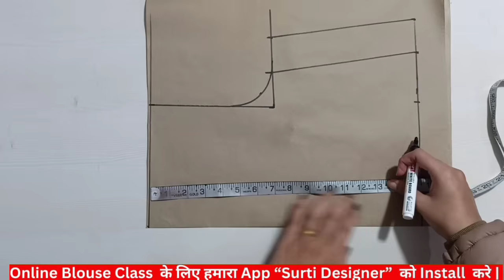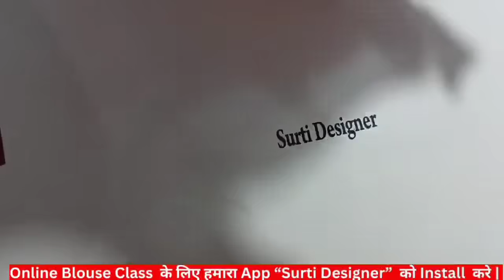Shoulder to waist dart blouse cutting and stitching | blouse design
Shoulder to waist boat neck blouse | Boat neck blouse design | latest blouse design

✅ इस Course में हमने step to step बताया है वो भी पूरे detail के सा‍थ |

✅ यदि आप अपना Blouse खुद सिलना चाहते है और साथ में Boutique 👗 की सिलाई में perfect होना चाहते है तो यह Online Course आपके लिए ही है |

✅ आपको बिल्‍कुल भी सिलाई 🪡 नहीं आती है पर आप Blouse सिलना चाहतें है कोई problem नहीं क्‍योंकि हम हमारे course में सब कुछ सिखाएगें वो भी सरल तरीके से ।